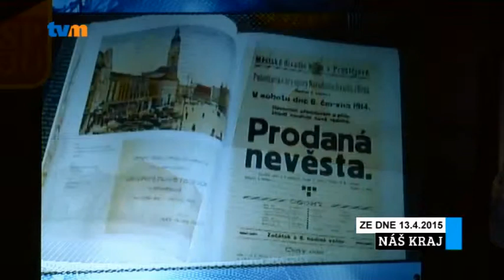Náš kraj 16. týden 2015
Dnešní magazín věnujeme cenám Olomouckého kraje za přínos kultuře, předávaly se v Prostějově v Národním domě.